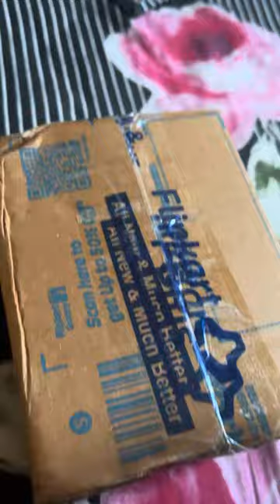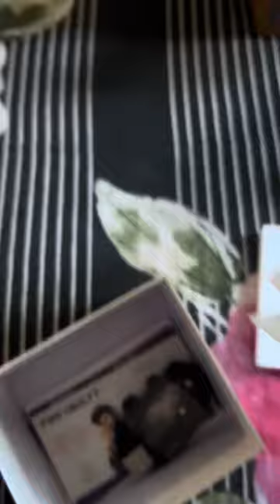SINGLE HAND UNBOXING (FIRE ⚡️BOULT COBRA)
PERFECT FOR WHO ARE CARELESS 🤣 DURABILITY IS PERFECT

🌑Key Features🌑

• Large AMOLED Display: 1.78 inch screen with High Resolution of 368 × 448 Pixels. Army Grade Build for very sturdy and rugged use with Camouflage colours
• The first Fire-Boltt Smartwatch designed for the most challenging outdoor conditions. The watch has passed 15 military-grade toughness tests, including resistance to extreme heat, cold, humidity, and more
• Supports Bluetooth Calling : Make seamless calls through the watch with bluetooth calling function with InBuilt Voice Assistance
• It is Anti-Impact, Anti-Fluid Corrosion
. The bottom and the bezel of Fire-Boltt COBRA is made of high strength-metal.
• 123 Sports Modes - Intelligent Sports Algorithm to track down the minutest of the details of your workout sessions. Monitor your Health, track Heart Rate, Sp02 on the go.
• Touchscreen